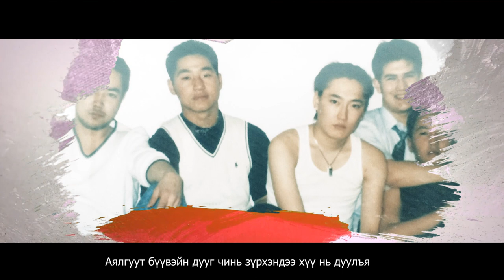ZZ EEJDEE LYRICS VIDEO